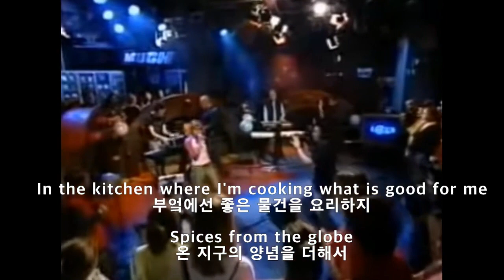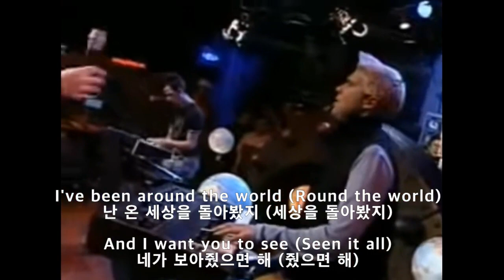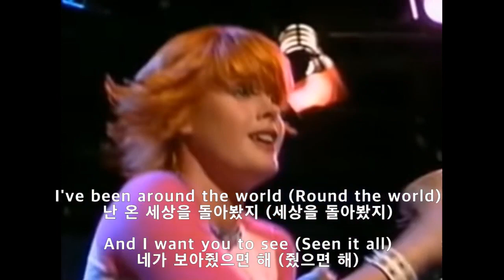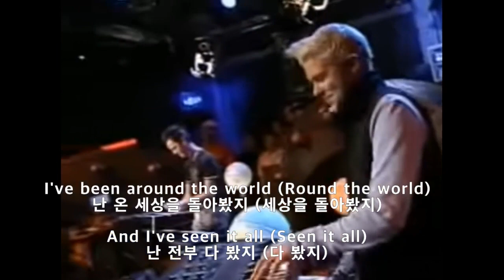AQUA- AROUND THE WORLD (가사해석)